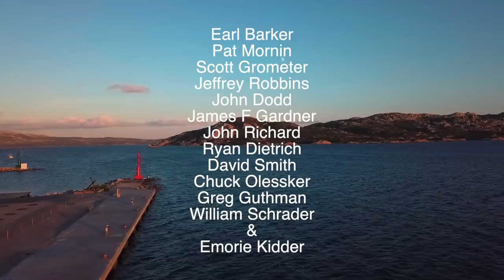TINY BOAT ADVENTURES: All About SAILING! [Ep 65]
Filmed in eastern Sardinia, October 2019

This season, we got equipped with a solar panel from the world’s best solar company (our opinion!!). Check them out.